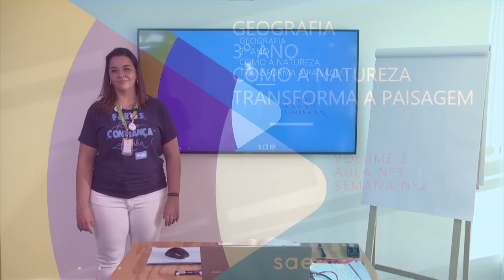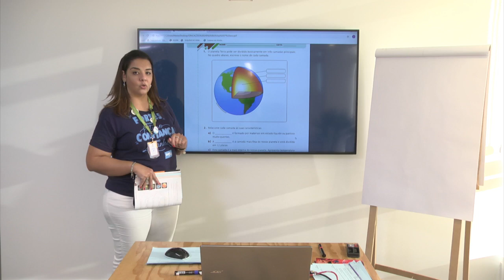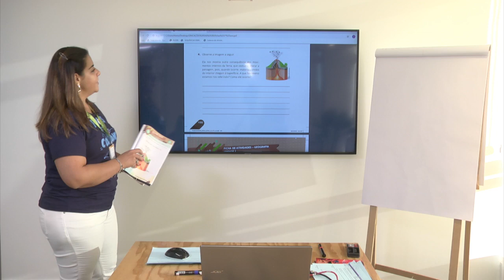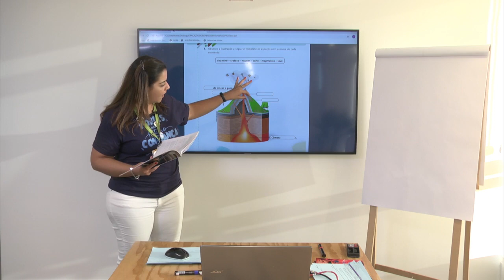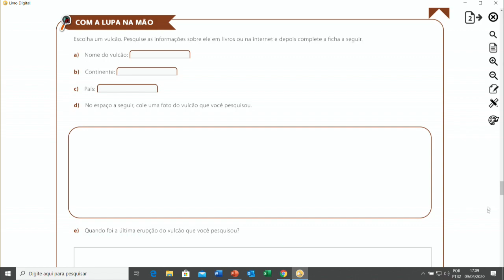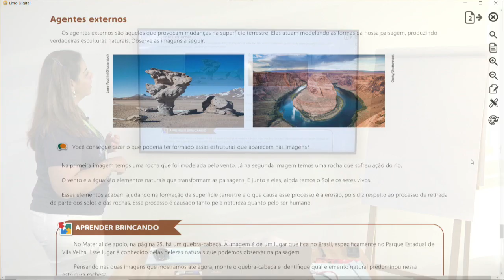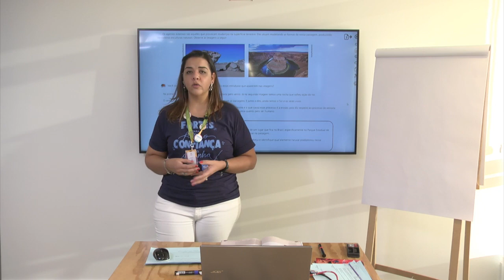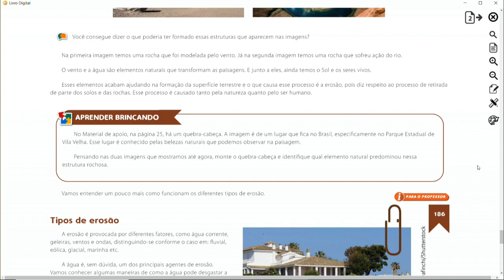3º ano I Geografia I Dia 29